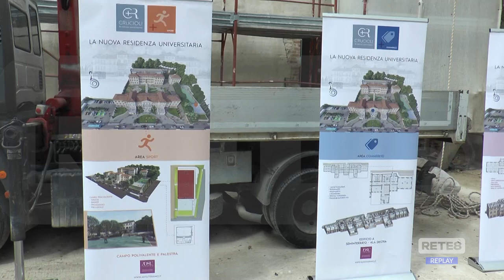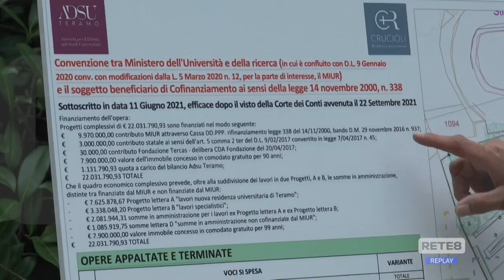Teramo - Casa dello studente: l’Adsu risponde alle accuse